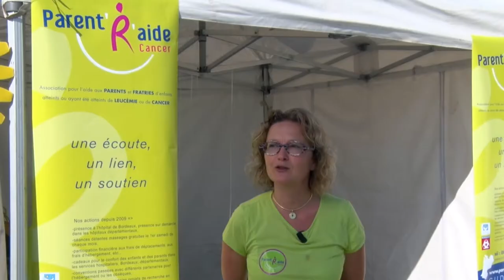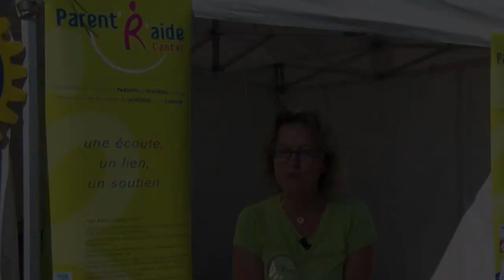Le Bordeaux Trottinettes Trophy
A l'occasion du Bordeaux Trottinettes Trophy 2014, rencontre avec Alain Flajeolet, vice-président du Rotary Club de Saint-Médard-en-Jalles  et Lynda Jeau, Présidente de l’Association Parentraide Cancer.